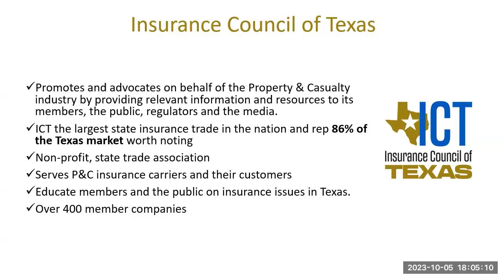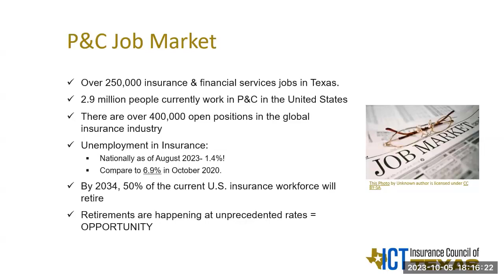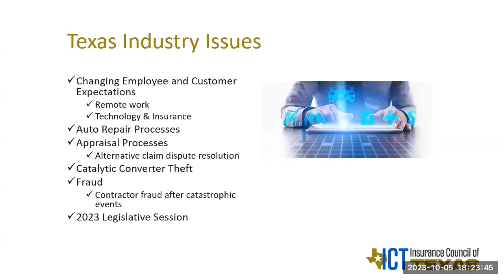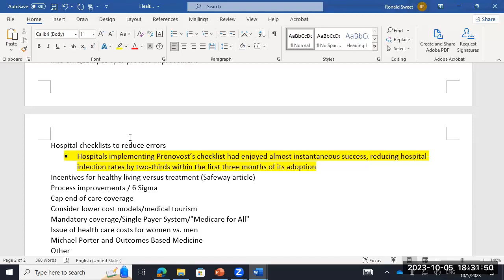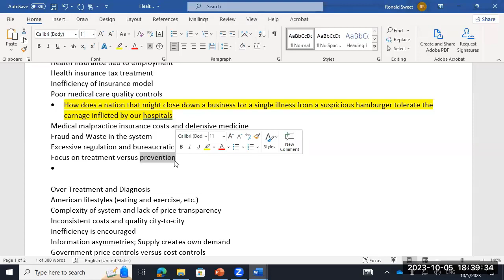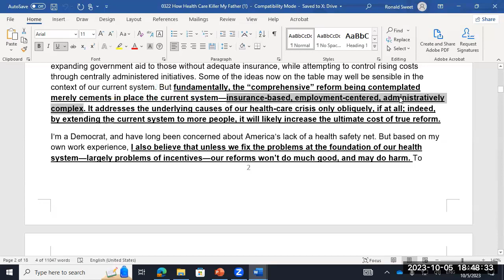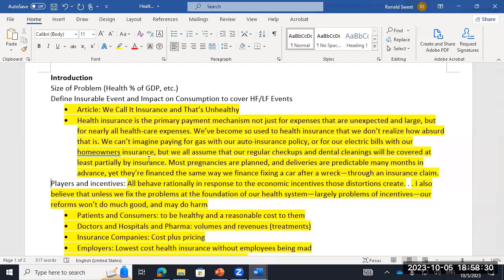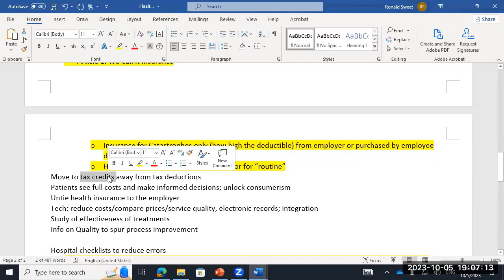UTSA Life Insurance Finance Classes 13 and 14, Oct. 3 and 5, 2023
(Note: Class 13 was Exam 1, so no video)

00:00     Insurance Council of Texas Presentation
24:22     Healthcare and Health Insurance